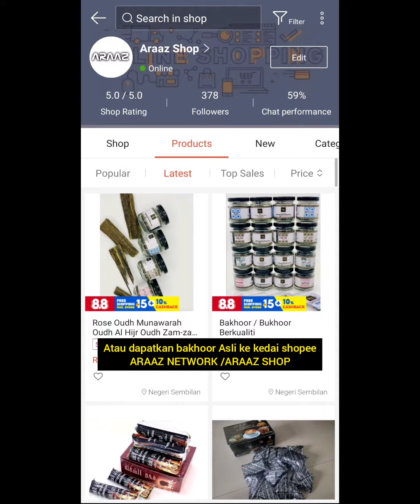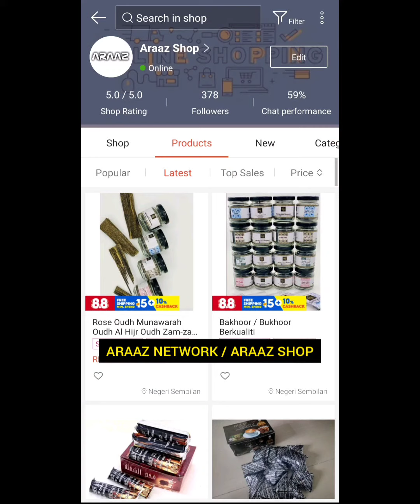Kembalikan kehidupan Sunnah Rasulullah dalam hidup kita dengan Ber bakhoor /bukhoor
Kembalikan kehidupan Sunnah Rasulullah dalam hidup kita”.

☑️Terubat kerinduan di Tanah Haram.
☑️Haruman Yang Sangat baik.
☑️Bau Yang tidak kuat hingga memeningkan kepala.
☑️ Aroma terapi menjadikan ANDA lebih tenang.
☑️Mengharumkan seluruh rumah.
☑️Sesuai untuk majlis dan menerima tetamu.
☑️Melenyapkan segala bau hapak dan masakan.
☑️Sangat sesuai untuk masjid, surau, kediaman dan premis perniagaan.

Restore the life of the Sunnah of the Prophet in our lives ".

 ☑️Treat longing in the Holy Land.
 ☑️Very good fragrance.
 ☑️The smell is not strong enough to make the head dizzy.
 ☑️ Aroma therapy makes YOU calmer.
 ☑️Fragrant the whole house.
 ☑️Suitable for events and receiving guests.
 ☑️Eliminates all musty smells and dishes.
 ☑️Very suitable for mosques, suraus, residences and business premises.